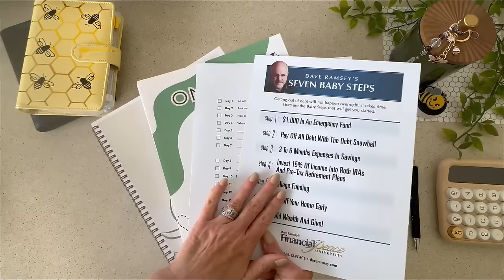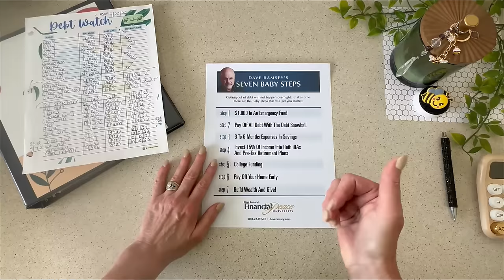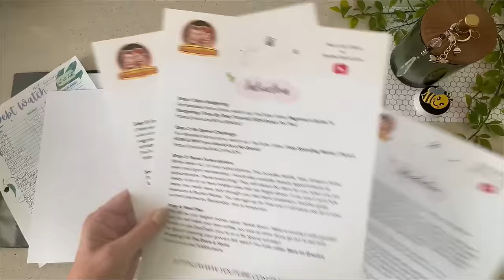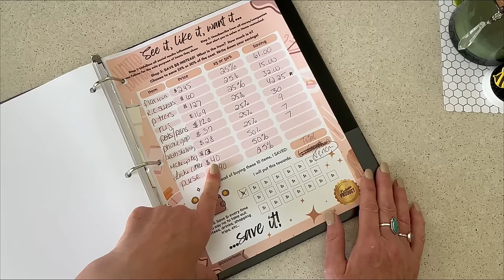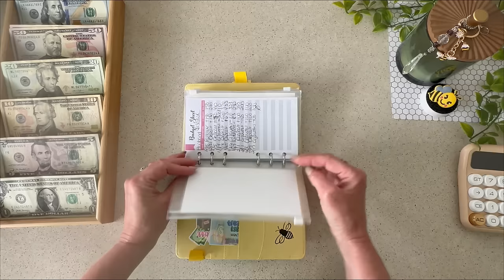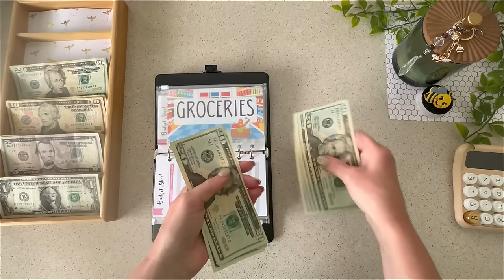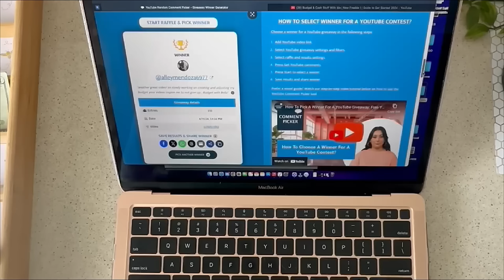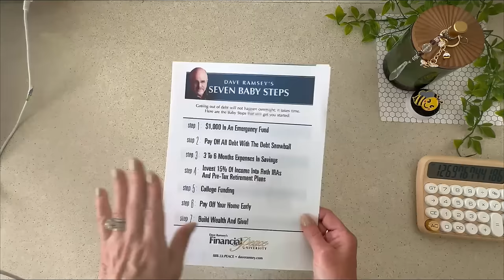Cash Stuffing | Work For YOUR Budget | Budgeting For Beginners 2024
The cash envelope method requires you to do a few things to make it work. Budgeting is difficult - at first. Once you understand what you're missing, it will then get easier. Don't stay stuck in your old ways. If you want to change your life- YOU have to be willing to change first.
Let me show you step by step how to start saving your money and become debt free.

🍯 FREE Printables  For YOU :🍯 DASHBOARD SET
Including : Budget Sheet, Cash Planning & MORE!

All items used in today's video inc: laminator, paper trimmers, binders & envelopes: Skip to “CASH STUFFING” section:

2. Watch Cash Stuffing video on April 19, 2024 for WINNER Announcement!
Extended- winner will be announced on  April 25, 2024.

🔎 Official rules 🔍
#1 - Free to enter, no purchase necessary.
#2 - One entry allowed per household.
#3 - You must be at least 18 years old to enter.
#4 - You must be a US resident.
#5 - Entries start April 12, 2024 and will END April 17, 2024 at NOON EST.